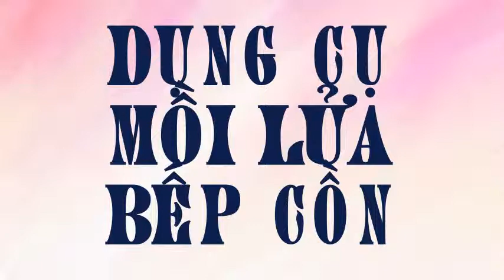Dụng cụ mồi bếp cồn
Liên hệ: Phòng bán hàng Robinson - Cty Hòa Lạc - Dụng cụ châm lửa bếp cồn, Cây châm lửa bếp cồn , Cây bắt lửa bếp cồn, Cây mồi bếp cồn, Dụng cụ bắt lửa bếp cồn, Dụng cụ mồi bêps, Cây quẹt lửa mồi bếp cồn, Dụng cụ mồi bếp, Hột quẹt mồi bếp cồn, Súng mồi lửa cho bếp cồn, Súng mồi lửa, Quẹt lửa mồi cồn, Dụng cụ mồi bếp cồn 26.5 cm